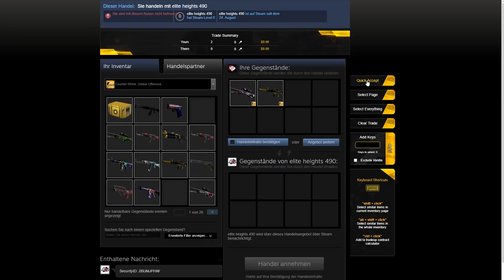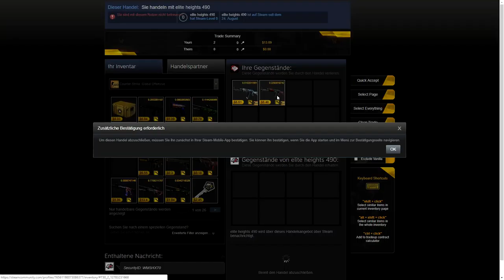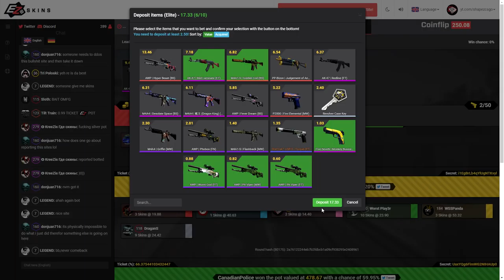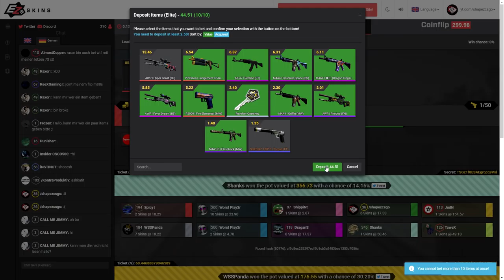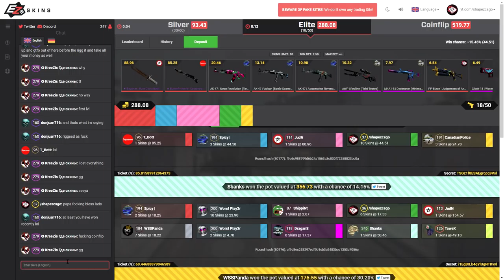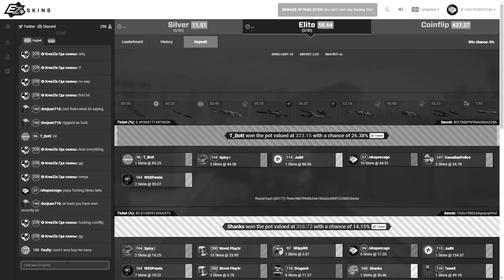the 300$ all in jackpot.. (wtf)